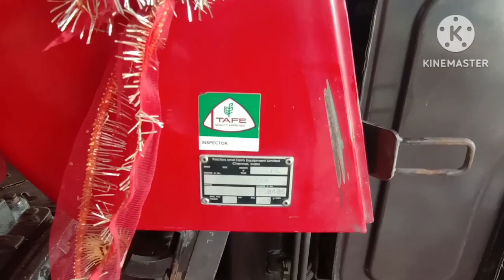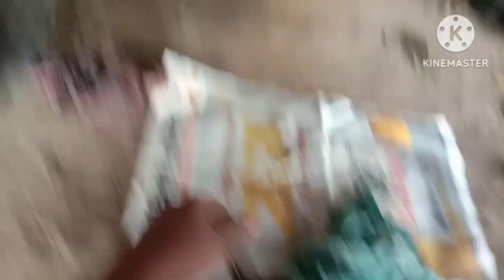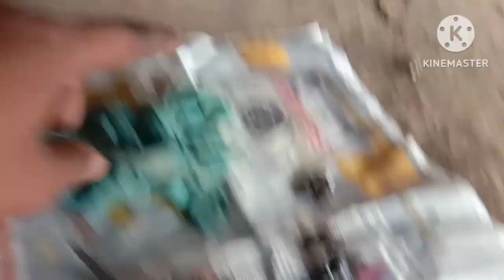How To asymble break in massy Ferguson 7250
How To asymble break in massy Ferguson 7250 by ankit mechanical technical research and found